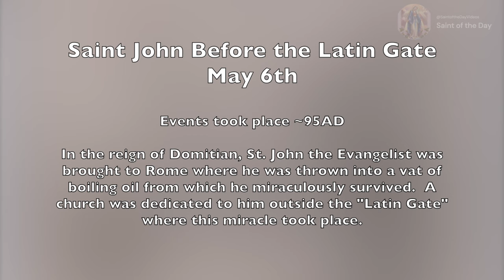Saint John Before the Latin Gate - May 6th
Events took place ~95AD

In the reign of Domitian, St. John the Evangelist was brought to Rome where he was thrown into a vat of boiling oil from which he miraculously survived.  A church was dedicated to him outside the "Latin Gate" where this miracle took place.